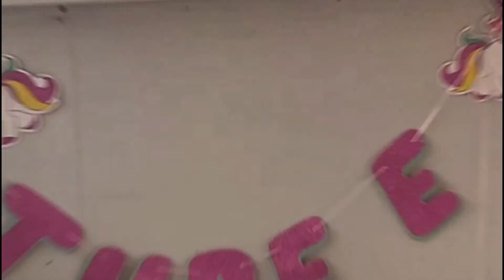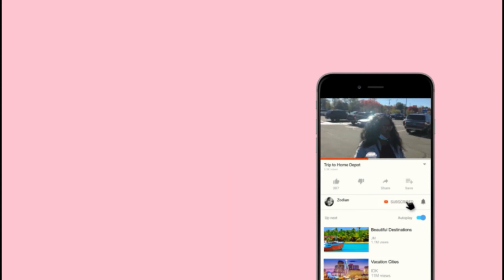OUR DAUGHTER'S 3RD BIRTHDAY WEEKEND CELEBRATION!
Enjoy today's vlog of our daughter's weekend birthday celebration!